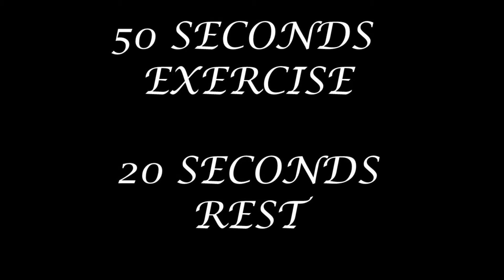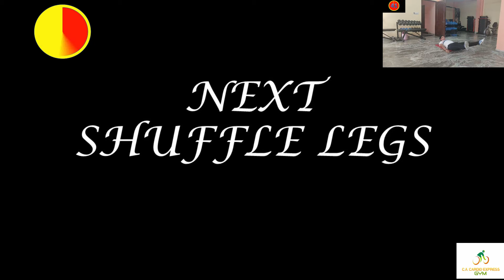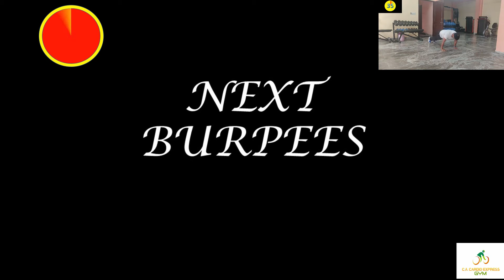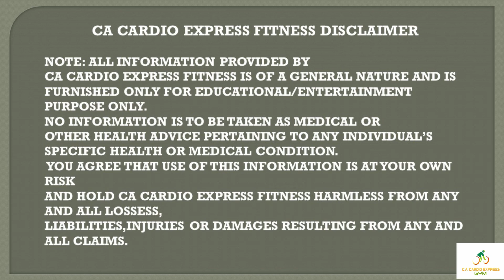LEVEL 3 DAY 16 | 30 DAYS WEIGHT LOSE CHALLENGE WITH NO EQUIPMENT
8 exercise
1 high knee
2 straight leg bounce
3 toy soldiers
4 standing bicycle crunches
5 shuffles legs
6 burpees
7 v up crunches
8 calf stretch

NOTE: ALL INFORMATION PROVIDED BY
CA CARDIO EXPRESS FITNESS IS OF A GENERAL NATURE AND IS FURNISHED ONLY FOR EDUCATIONAL/ENTERTAINMENT  PURPOSE ONLY.
NO INFORMATION IS TO BE TAKEN AS MEDICAL OR
OTHER HEALTH ADVICE PERTAINING TO ANY INDIVIDUAL’S SPECIFIC HEALTH OR MEDICAL CONDITION.
 YOU AGREE THAT USE OF THIS INFORMATION IS AT YOUR OWN RISK
AND HOLD CA CARDIO EXPRESS FITNESS HARMLESS FROM ANY AND ALL LOSSESS,
LIABILITIES,INJURIES OR DAMAGES RESULTING FROM ANY AND ALL CLAIMS.